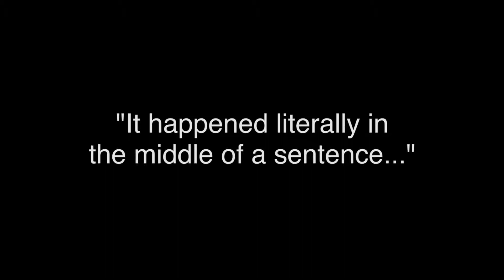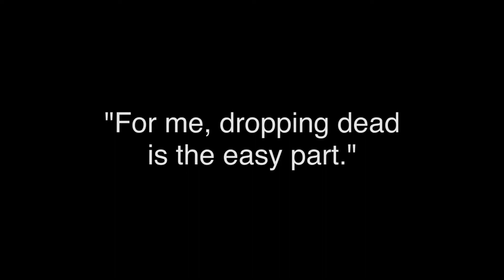American Heart Association - 2014 Heart Ball